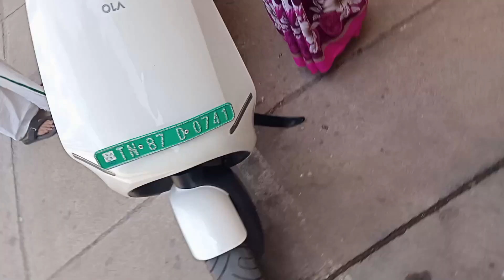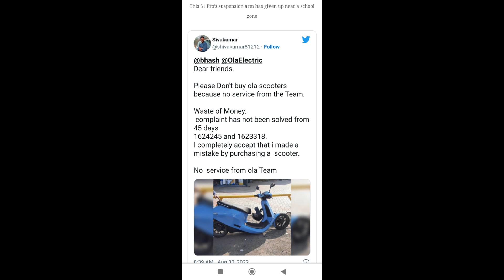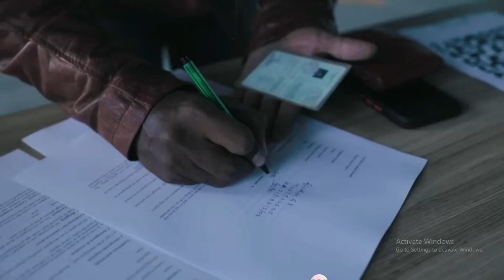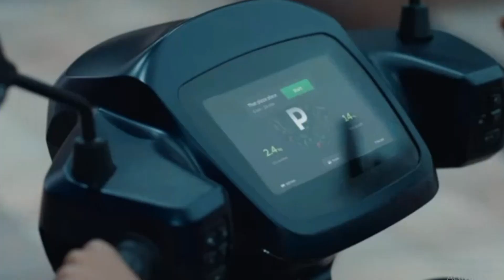OLA ELECTRIC SCOOTER PROBLEMS || List of 20+ Issues || RK THE E MAN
I hope you found good information from this video and it will helpful for your better understanding about OLA ELECTRIC SCOOTER PROBLEMS  List of 20+ Issues  RK THE E MAN